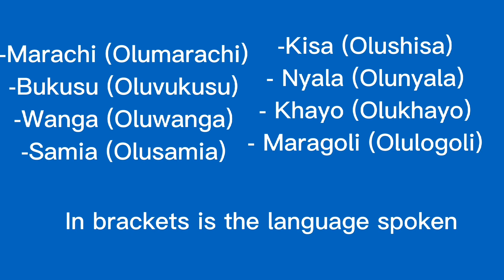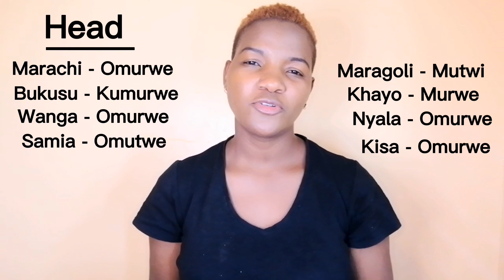LUHYA WORDS IN SEVERAL DIALECTS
There are 17 Luhya subtribes in Kenya recognized by the Kenya Museum Society. Today I bring you a few words in eight different Luhya sub-dialects. Enjoy and learn.